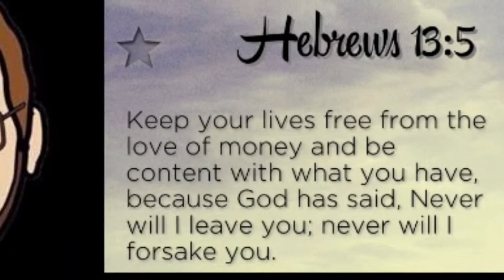"Does He Have An 'L' On His Hat?" (12/4/14 | Day 443)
Today I tutor. Then I go hang out with Jonathan & his family. Then I stop by a brand new Taco Bell on my way home.